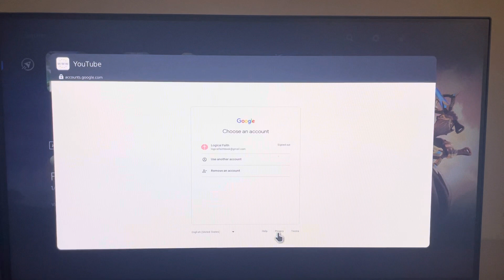PS5: How to View the Weather Forecast Tutorial! (NEW EASY METHOD)